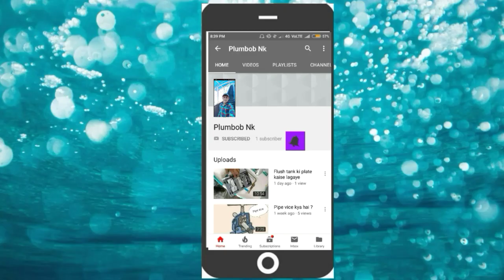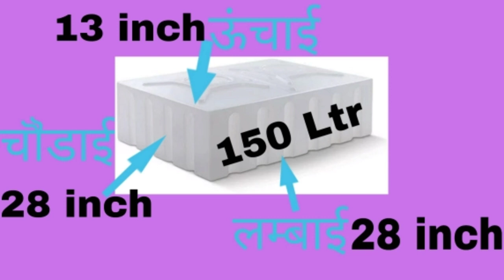Loft tank ki lambai aur choodai kaise pata kare?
Instagram plumbernk
Facebook page plumbernk